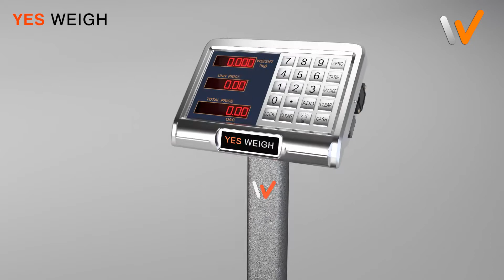Bench Price Computing Scale | YS50C BENCH PRC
Bench Price Computing  Scale
Tiltable Pole Display
Load Cell Protection